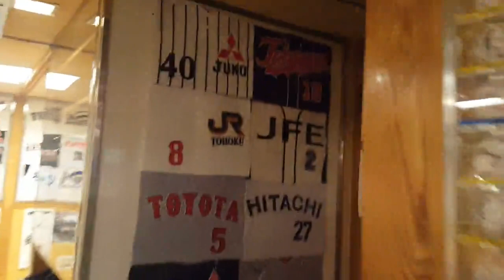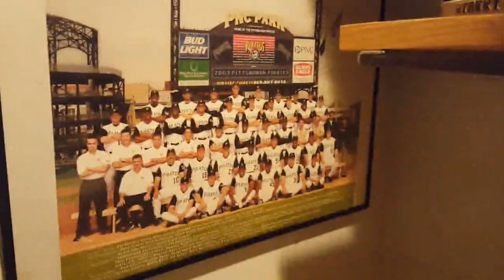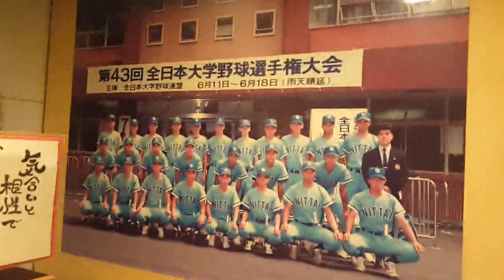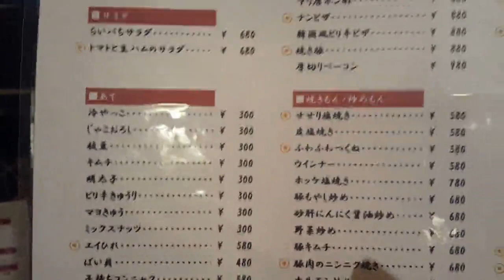最強野球居酒屋「らいぱち」 大阪心斎橋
野球居酒屋「らいぱち」
東心斎橋２-４-２１
玉屋町ギャラクシーII

　１９７８年４月２８日生（４１歳）
　１７１ｃｍ、６６ｋｇ、兵庫県出身
【資格】

【経歴】
2001年　関西学院大学商学部経営コース卒
2002年　大阪学院大学会計課奉職
2003年　日本語教師活動（ニュージーランド・豪州）
2004年　NSC東京１０期卒
2008年　School Creative演技コース修了（カナダ）
2010年　ISSビジネスディプロマコース修了（カナダ）
2012年　桑田真澄氏に婚姻届の証人欄にサインをもらう。
2013年　世界５０カ国遠征の旅に出る。
2014年　読売ジャイアンツ納会 余興登板
2015年　翻訳、講演会活動開始
2019年　宅地建物取引士試験合格

【講演会実績】
城山小学校、春日部中学、関西学院高等部、NEC、KDDI、LINE

【出演歴】
テレビ朝日 「タモリ倶楽部」「中居正広のプロ野球魂」

☆ポップクイズ＆アンサー☆

【問30】
「バチェラー(bachelor)」の意味は？
①婚活
②未婚男子
③学士

⚾正解
②と③
カナダではワンルームアパートの意味でも使います。

【問29】
「go on」はどういう意味？
①続ける
②行きつく
③自動車会社会長

⚾正解
①My heart will go on の時と一緒ですね。

【問28】
英語で「発泡酒」は何と言う？
①low-malt beer
②eight-direction beer
③fizzy malted beer

⚾正解⚾
①日本においては麦芽の量でカテゴライズされているからですね。

【問27】
英語で「あおり運転」は？
①aggressive driving
②tailgating
③squid drive

⚾正解⚾
②尻尾の門という事

【問26】
甲子園の応援と言えば「カッセカッセ○○！」ですが、この「カッセカッセ」の意味は？
①かっ飛ばせ！かっ飛ばせ！
②Gotta say! Gotta say!

⚾正解⚾
①

【問25】
ギャランティー(guarantee)の意味は？
①報酬
②保証

⚾正解⚾
②保証
報酬は英語でcompensation

【問２4】
一番重たいのは？
①fire
②suspension
③warning

⚾正解⚾
①fire解雇
ちなみにsuspensionは謹慎、warningは警告

【問２３】
○に入る5文字は何でしょう？
What ant is the largest?
〇〇〇〇〇

⚾正解⚾
giant

【問２２】
「保釈」はどっち？
①bail
②jail

⚾解答⚾
①
jailは拘置所
ちなみに刑務所prison

【問21】
サイクルヒットは正しくは英語で何と言うでしょう？
①hit for the cycle
②quadra cycle

⚾正解⚾
①　ちなみにセーフティバントは bunt for a hit
②は四輪自転車

【問20】
赤道上にある国は？
①赤道ギニア
②エクアドル
③シンガポール
④ルワンダ

⚾正解⚾
②エクアドル　スペイン語で「赤道」の意味がある。

【問19】
トナカイは何語？
①英語
②ノルウェー語
③アイヌ語
④固有名詞

【正解】
③tunakkay(アイヌ語)
英語ではreindeer
ノルウェー語ではreinsdyr
北米に住んでいるものはcaribou(カリブー)と呼ばれています。

【問18】
熱海温泉は英語で何と言うでしょう？
①Atami spas
②Atami springs

【正解】②
Spasはお風呂の事で温泉ではないのです。

【問17】
ノーベル賞はどっち？
①Nobel Prize
②Nobel Award

【正解】①
アカデミー賞がAcademy Award

【問16】
「我慢強い」は英語でどちらでしょう？
①patient
②Naomi

【正解】①

【問15 】
日本語で何と言うでしょう？
extremely delighted

①恐悦至極
②終身名誉監督

【正解】①

【問１４】
これを日本語訳すると、甲子園レジェンド球児の神名言になります。
You made me nationwide famous! Thank you!
さて、誰の名言でしょう？

【正解】松井秀喜さん
僕を全国区にしてくれてありがとう！

【問１３】
どちらが和製英語でしょうか？
①ボトムアップ
②ワンマンライブ

【正解】②
正しくはone-man show/concert です。

【問１２】
さて誰でしょう？
〇〇゛〇゛〇　〇〇〇

Dragonfly
Toast
Let's be happy
Soap bubble
A song of rotating love
It's not six
Cicada
Sunflower
Crow

【正解】長渕剛さん

【問11】
和製英語はどっち？
①sexual harrassment
②power harrassment

【正解】②
正しく言うなら
abuse in work place（職場でのイジメ）
となります。

【問10】
正しい発音はどちらでしょう？
①やなぎた、アボカド、くわた
②やなぎだ、アボガド、くわだ

【正解】①
意外と間違う人多いんですよねー

【問９】
I'm carried away though.
正しい日本語訳は？
①私は連れ去らわれた
②調子乗っちゃって

【正解】②
強いて言うならこうでしょう。

【問８】
さて〇に入る文字は？
it’s a question of 〇o〇o〇〇

【正解】hnur
サッカー日本代表のテーマソングですね。

【問７】
ベルギー生まれの料理はどれ？
①ベルギーワッフル
②フレンチフライ

【正解】①と②
ベルギーのリネージュが発祥
オランダ語でwafelは「蜂の巣」の意。

【問６】
ワールドカップと掛けまして
銀河と解きます

【正解】
どちらもスターが集まっているでしょう。

【問５】
さて今（6/24　21：00）どこの国にいるでしょうか？

Big Approach
Dried
Fragrant River
Field Mouth
Long Valley Part
Brushwood Peninsula
Long Buddy
Prosperous Kid
Fortune Rice Paddy
Alcohol Well
River Island

【正解】ロシア

【問4】
FIFAは何の略でしょう？
①International Federation of Association Football
②Fédération Internationale de Football Association

【正解】②
フランス語です。
英語訳だと①になり「国際サッカー連盟」という意味です。
Association Footballはサッカー協会という意味ではなく、「組織的なフットボール=サッカー」と解釈できます。

【問3】P波とS波どちらの揺れが大きいでしょうか？
①P-wave
②S-wave

【正解】②Secondary-wave
最初に来るPrimary-waveは進行方向と同じ向きに揺れ、次にくるSecondary-waveは進行方向に対して垂直に揺れるので波が大きくなります。
揺れを感じてからしばらくして大きな揺れが来る可能性があるので注意が必要です。

【問2】SJWは何の略でしょう？
①Social Justice Warrior
②Senior Justice Warrior

【正解】①Social Justice Warrior(社会正義戦士)
ネット用語でネット上で自発的に人種差別者、性差別者などを探し出して激しく戦う人。
独善的で議論が短絡的で扇情的、ところかまわず議論を始める、自分の正義感に酔っていてすぐに相手を断罪するのが特徴。

【問1】ベースボールを「野球」と訳したのは誰でしょう？
①正岡子規
②中馬庚

【正解】②中馬庚
※正岡子規の本名は「のぼる」なのでペンネームに「野球(のぼーる)」という当て字を使っていましたが、ベースボールの和訳として使っていたわけではありませんでした。